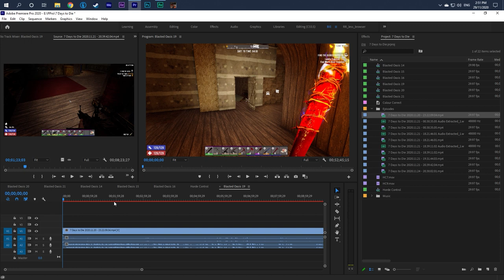7 Days to Die - A19 - Blasted Oasis Ep19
Set in a brutally unforgiving post-apocalyptic world overrun by the undead, 7 Days to Die is an open-world game that is a unique combination of first person shooter, survival horror, tower defense, and role-playing games.